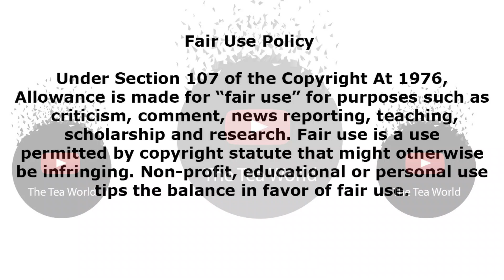Video Of Pearl Modiadie and Pebetsi Crying Because Of This